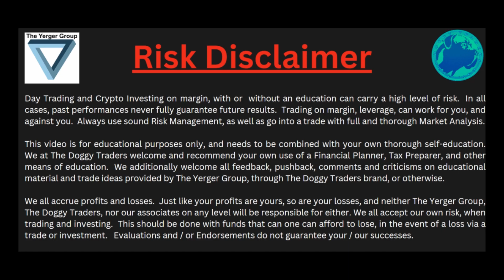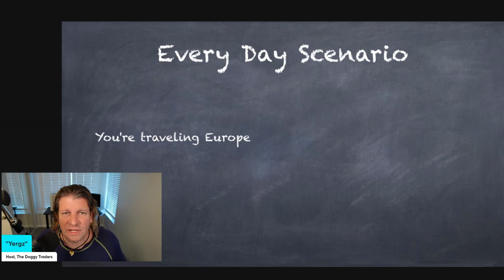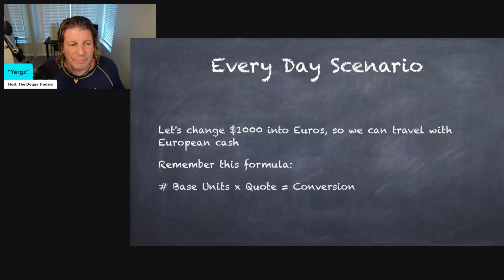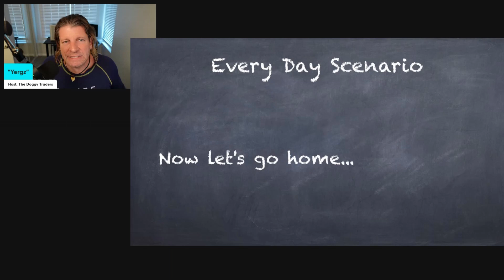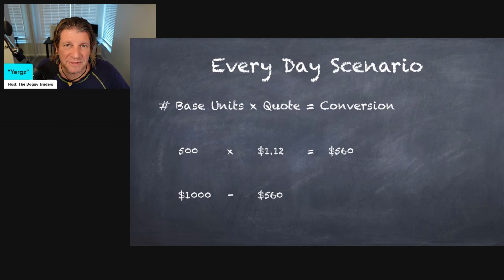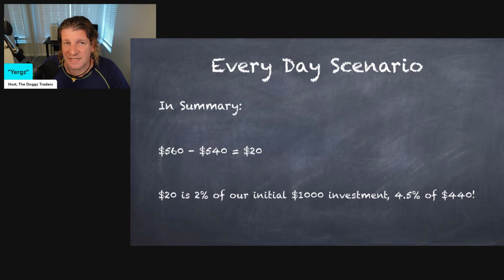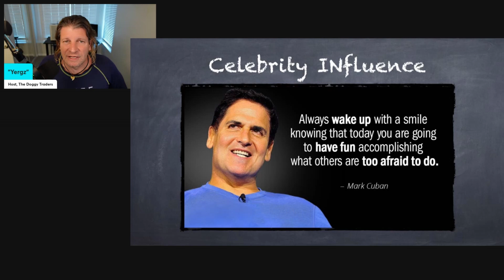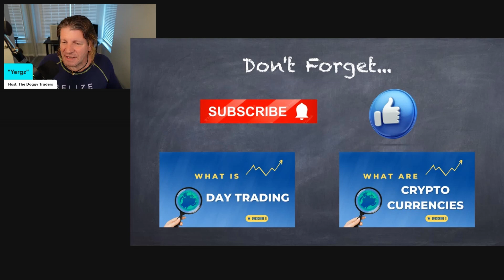What Is ForEx?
In this video we learn "What is ForEx?" with an actual real life example of how you may have already traded in the ForEx Market!  Be sure to stay until the end for the out takes!  I love screwing up!  Here are the chapters:

0:00 Intro
:30 What is Day Trading?
:57  Playlist Podcast
1:33 Social Media
2:00 Internet Television!
2:26 Risk Disclaimer
3:56 What is ForEx
4:15 Google Search
5:30 Investopedia
6:31 Newest Sponsor: Aromas by Peter
6:54 Every Day Scenario 1
12:03 More Sponsors
14:04 Every Day Scenario 2
19:30 Celebrity Influence
20:50 What ForEx has done for me
24:53 closing
25:22 What is Day Trading?
25:50 Out Takes
26:20 End cards